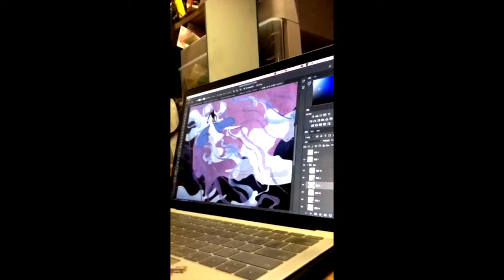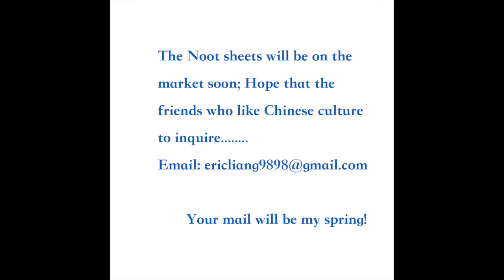The Chinese style Note sheets; I hope someone likes her！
The product will be on the market soon; Hope that the friends who like Chinese culture to inquire.